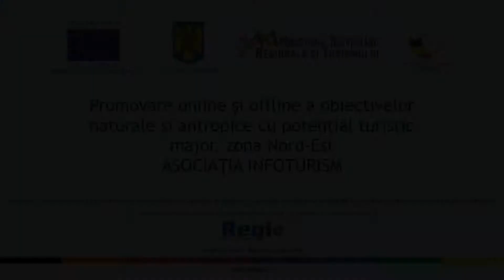MANASTIRI DIN MOLDOVA -1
Film de prezentare obiectiv turistic